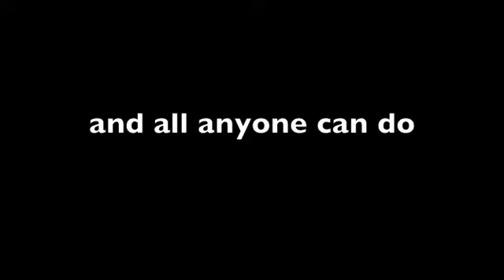Official Trailer-The Defense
When it comes down to it, could you survive?